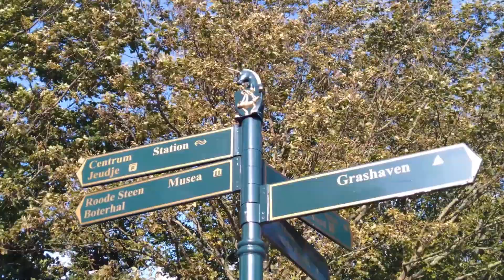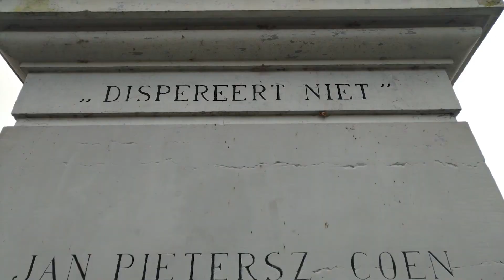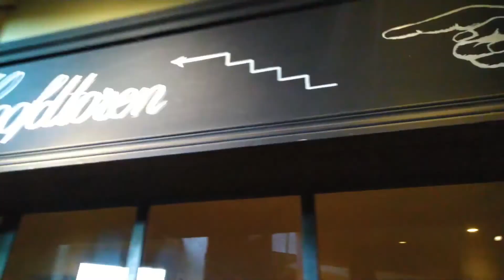[HOORN SONG] "Place 2 Be" - Travel Vlog Hoorn, The Netherlands [2020]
My fellow travel talent thanks for taking the time to watch the video. Please spread the word about Hoorn. Because the place is very underrated. Especially being located a little over 30 minutes from Amsterdam. Hoorn is definitely a place you should include in your itinerary when visiting Amsterdam Hoorn is well-known in the Netherlands for its rich history.

The town acquired city rights in 1357 and flourished during the Dutch Golden Age. In this period, Hoorn developed into a prosperous port city, being home to one of the six chambers of the Dutch East India Company (VOC).

Dutch navigator and Hoorn native Willem Schouten was the first to sail to what is known today Cape Horn. Both Cape Horn and the Hoorn Islands were both named after this city. Towards the end of the eighteenth century, however, it started to become increasingly more difficult for Hoorn to keep competing with nearby Amsterdam.

The municipality has just over 73,000 inhabitants and a land area of 20.38 km2 (7.87 sq mi), making it the third most densely populated municipality in North Holland after Haarlem and Amsterdam.

Special thanks to:
Avax Media MuseumstoomtramHnMbk
Nico Karssemeijer
ReisDrift Mitchell
Anneveldt

"Place 2 Be" [Hoorn Song]
ChEZ
Inspired by "Count On Me" by Bruno Mars

Written by Errol Sykes